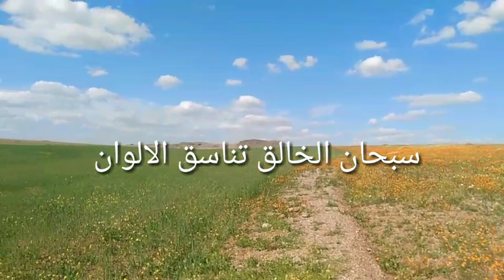خريجة مع العائلة للطبيعة😍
نزهة
الطبيعة
الترفيه عن النفس
خريجة